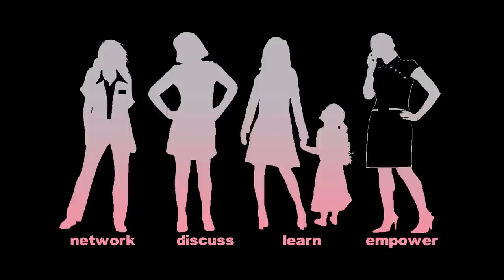womenempowerment Promo 3rd Annual WE2015 Event - NYC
Join us for the 3rd Annual Women Empowerment Panel Event on Sat March 7, 2015 - 6pm at La Maison d'Art, Harlem NYC - GET YOUR TIX NOW!

Promo video for the 3rd Annual Women Empowerment Event with Cynthia & Liz Casasola of Broadway Barkada at La Maison d'Art in Harlem

NETWORK. DISCUSS. LEARN. EMPOWER.

Let's get together for a special evening of NETWORKING, EMPOWERMENT AND FUN!

Follow the conversation on Twitter using hashtag